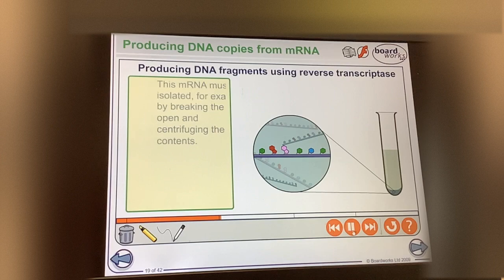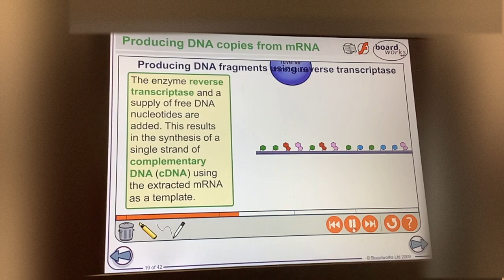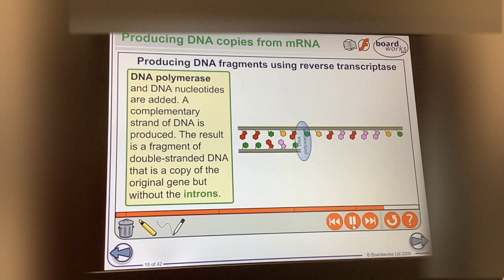KS5-ALEVEL-BIOLOGY-Cloning - mRNA to DNA by reverse transcriptase